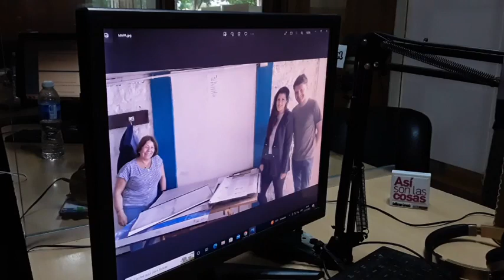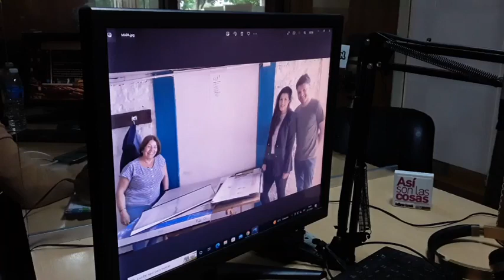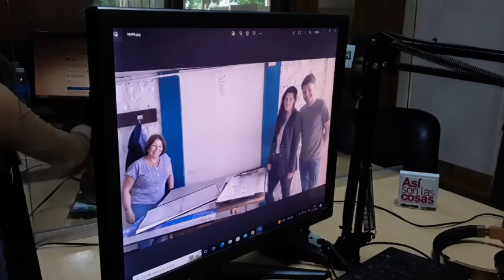Mabel Carbonari, Julieta Sayago y Facundo Pedemonte, (arq) org. de "Memoria en la trama urbana":